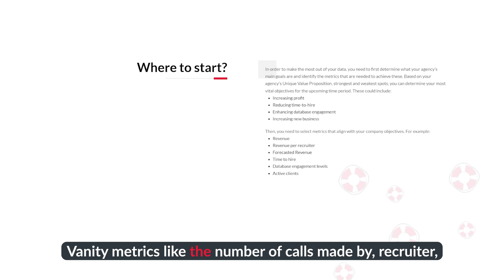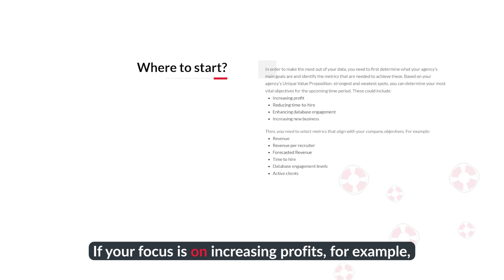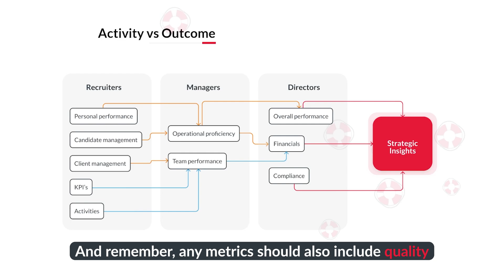Module 3 - Lesson 1: Using data to make informed decisions in recruitment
The Profitable Agency Playbook Course - Module 3